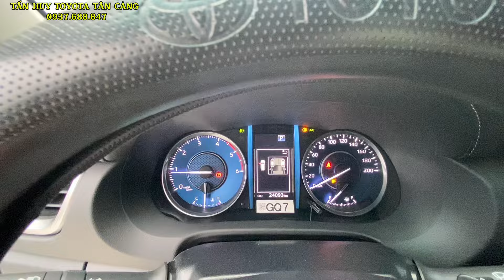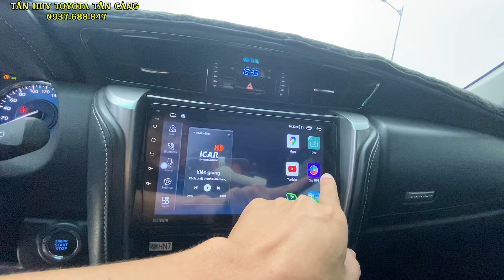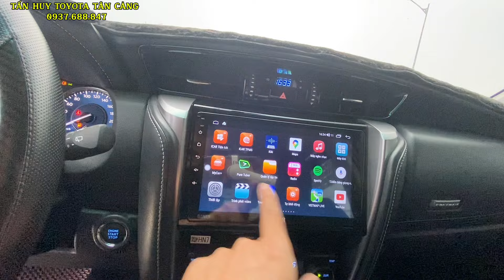Xe Toyota Fortuner 2022 máy dầu, Tự động 6 cấp | Toyota Tân Cảng ​⁠| Fortuner 2.4AT 2022 mẫu 2023